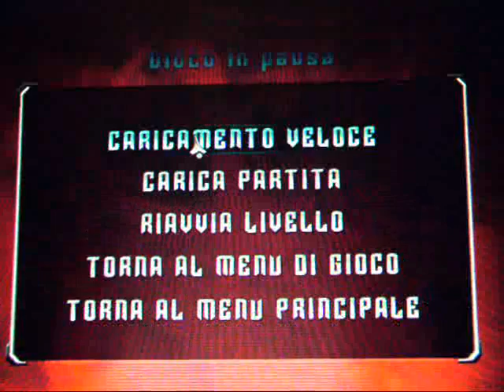Timeshift _teste che scoppiano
teste che scoppiano